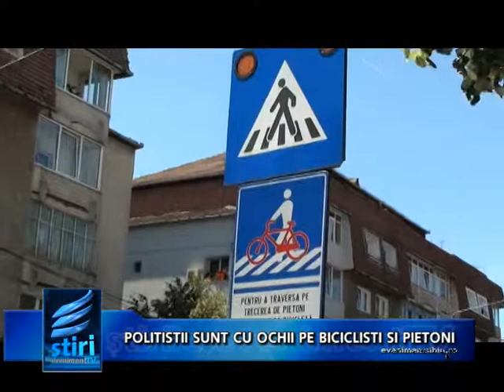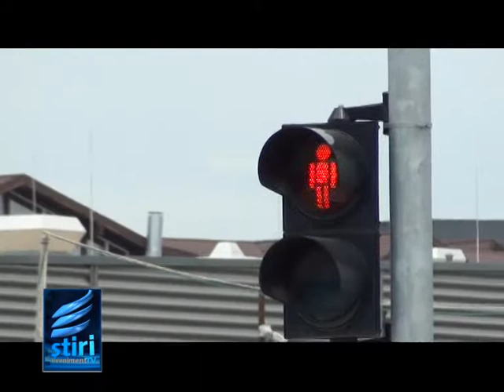19 Iunie Stirile Eveniment Tv Regional